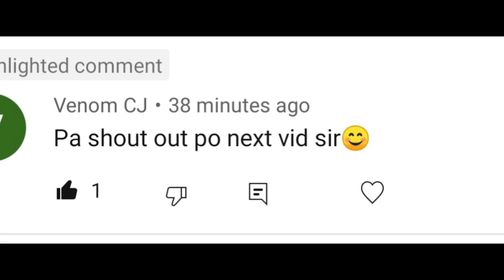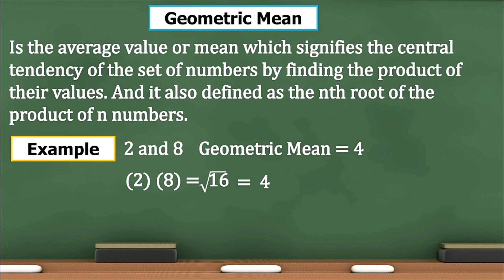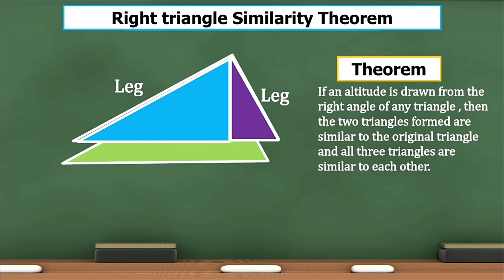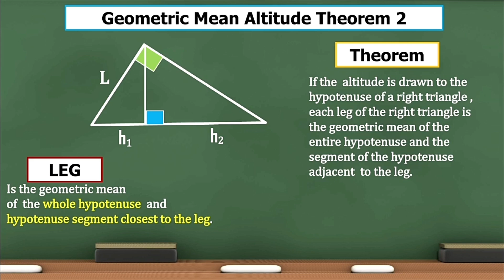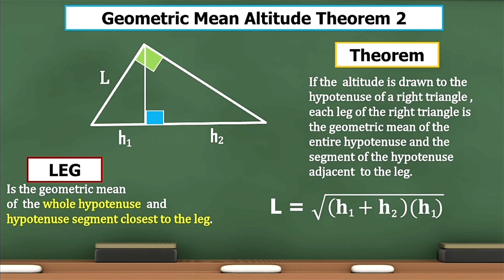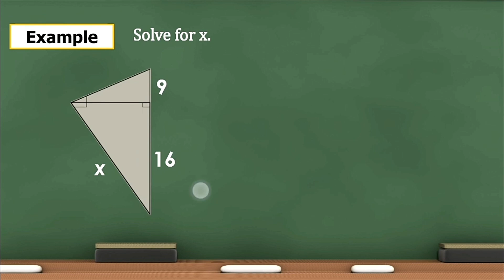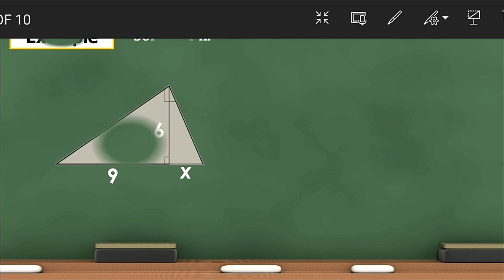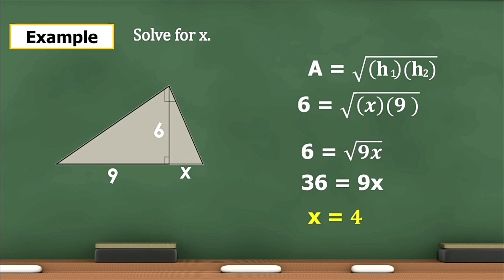Right Triangle Similarity Theorem